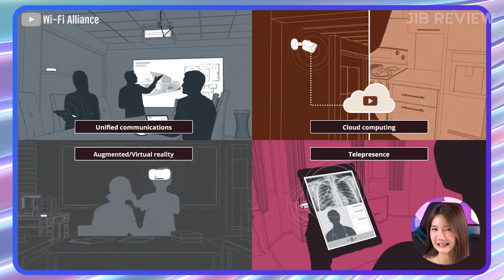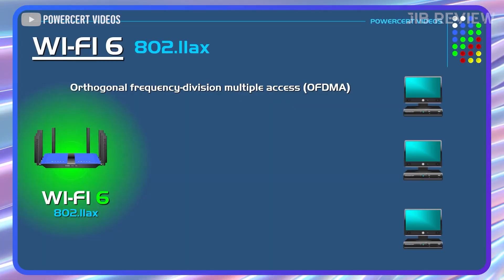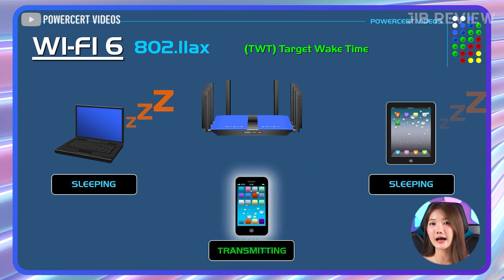ทำไมเราควรเปลี่ยนจาก Wi-Fi 5 ไปใช้ Wi-Fi 6 | JIB REVIEW EP.239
ในปัจจุบัน  Wi-Fi ที่เราใช้งานกันอยู่ได้มีการพัฒนามาจนถึงเจนเนอร์ชั่นที่ 6
ซึ่งเป็นมาตรฐานใหม่ล่าสุดที่ถูกพัฒนามาจาก Wi-Fi 5 มาพร้อมฟีเจอร์ที่ถูกอัพเกรด
และเพิ่มเข้ามาใน Wi-Fi 6 และ Wi-Fi 6E ไม่ว่าจะเป็นในเรื่องของความเร็ว
การรองรับการใช้งานได้มากขึ้น ที่สามารถตอบโจทย์การใช้งานในยุคนี้เป็นอย่างมาก
และคลิปนี้ครีมจะมาอธิบายให้ฟังว่า "ทำเราถึงควรเปลี่ยนจาก Wi-Fi 5 เป็น Wi-Fi 6

00:00 เปิดคลิป
00:08 เนื้อหา
01:00 ความถี่
01:43 ฟีเจอร์
02:40 เทคโนโลยี Wi-Fi 6
03:09 สรุป